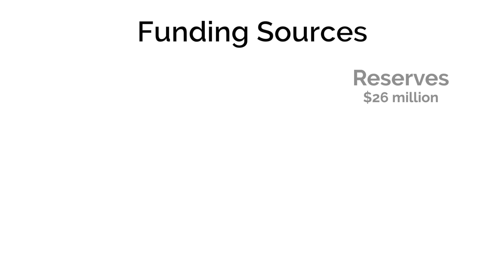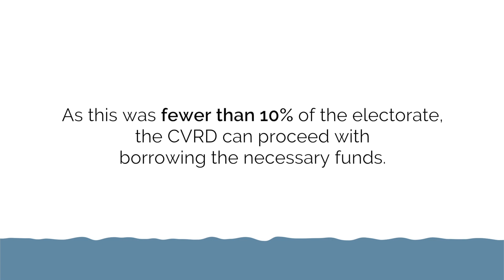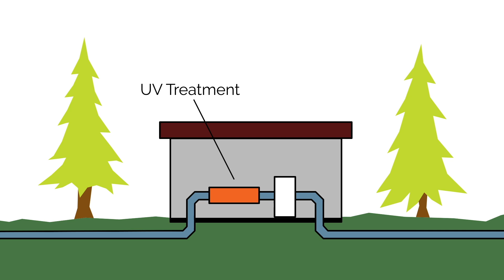Moving Forward with Water Treatment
A brief overview of the new Comox Valley Water Treatment Project including results of the March 16 Alternative Approval Process (AAP).